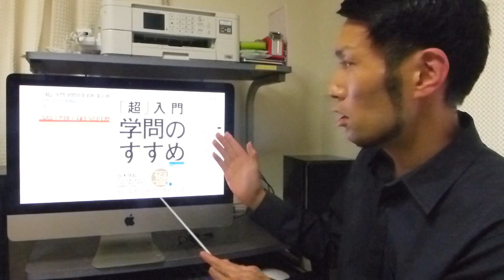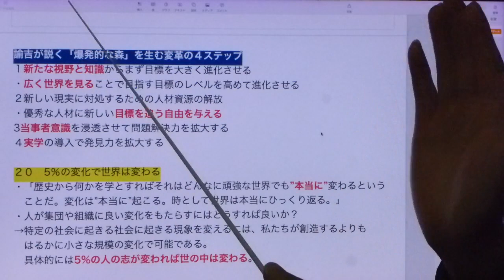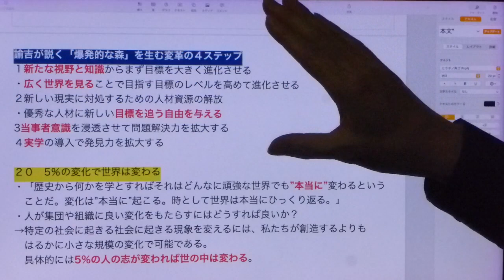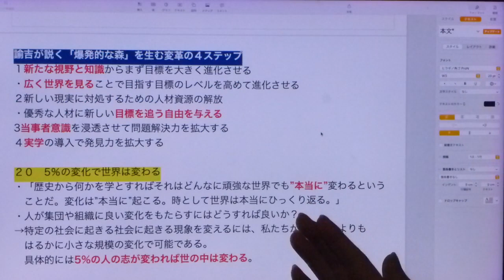「超」入門学問のすすめめ18,19どうすれば世界は変わるのか？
新しい救世主に期待するのではなく、自ら自分の人生や世の中を変えていきましょう

〈コンサートのお知らせ〉
みんなでたのしむギターコンサート
2024年5月11日(土)14:30開演(14:00開場)
仙台市戦災復興記念会館
ゲスト：及川愛久美（サックス）
入場料：2000円（前売・当日共）
詳しくはこちらをご覧ください